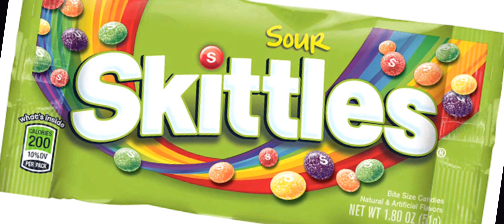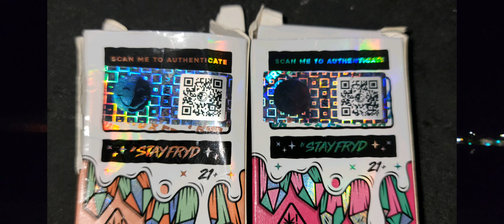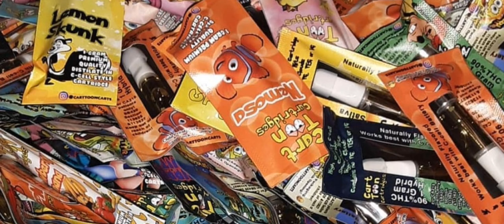Reviewing this cart FRYD![Cart Review] (Berry Skittlez)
Yo wasgood yall, Thy Prophet here back with another cart review. Thank you so much for the support on the last one 🫶 I knew I had to make another, so here yall go! These new Fryd carts are pretty good, and they hold 2gs instead of one a little more pricey, though. as promised, if you look below, you can find all the cart flavors and my socials! roll something or smoke something and enjoy! peace! #420

Wild Baja Blast
Watermelon Gushers
Tropical Runtz Punch
Lemonberry Tartz
Purple Pop Rocks
Pink Guava Gelato
Peach Ringz
Berry Blow Pop
Papaya Punch
Berry Skittlez
Melon Dew